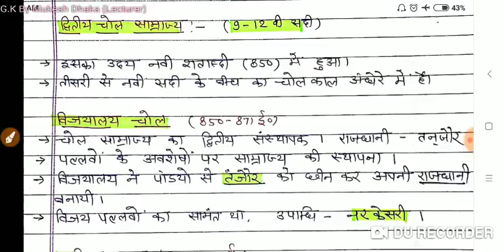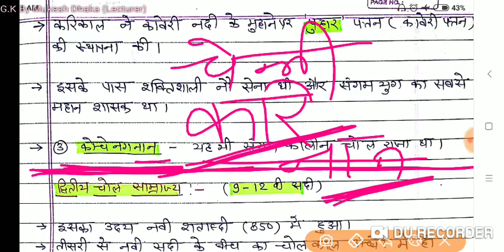इतिहास:- चोल राजवंश भाग -1 indian history - chol empire for first grade